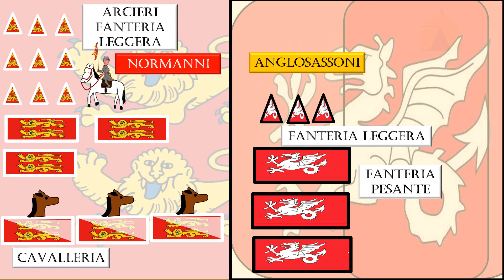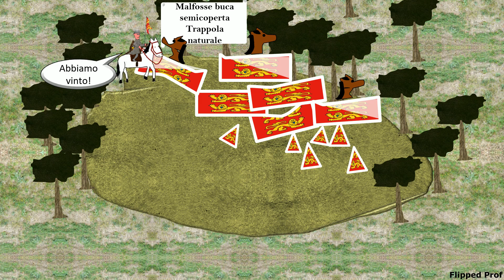La Battaglia di Hastings, 1066 l'ultima conquista dell'Inghilterra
Dedico al mio papà, venuto a mancare ieri mattina, il mio nuovo video didattico, questa volta spiego con i miei pupazzi che tanto lo divertivano e tanto ammirava, la Battaglia di Hastings in quanto mio papà era di discendenza normanna essendo nato in un paese praticamente normanno, Squillace, famiglia nella quale lui e tutti i componenti della sua famiglia biondi-tendenti al rosso con gli occhi azzurri. Da normanno ovviamente andava particolarmente orgoglioso del fatto che i suoi avi fossero riusciti a conquistare l'Inghilterra, gli ultimi a riuscirci. Spero che questo contenuto possa esservi utile a comprendere l'importanza di un evento che ha cambiato la storia, condivido con immenso piacere.
Capitoli
Introduzione alla Battaglia di Hastings
00:00 - 00:50 Introduzione
00:50 - 01:35 Chi furono i normanni?
01:35 - 01:56 Le ambizioni di Guglielmo
01:56 -  02:40 Aroldo tradisce Guglielmo
02:40 - 03:08 il vichingo Harald Hardrada
03:08 -  03:50 Harald Hardrad,  Tostig del Wessex e Guglielmo, nemici di Aroldo
03:50 - 04:28 La Battaglia di Stamford Bridge, la fine dei vichinghi
04:28- 05:42 I normanni sbarcano a Pevensey
05:42 - 07:22 Battaglia di Hastings, le forze in campo
07:22 - 07:45  Battaglia di Hastings, l'inizio
07:45 - 07:59  Inizia la battaglia di Hatings, gli arcieri normanni all'attacco
07:59 - 08:18 La fanteria pesante normanna all'attacco
08:18 - 08:40  La cavalleria normanna all'attacco
08:40 - 09:25 La falsa notizia della morte di Guglielmo
09:25 - 10:20  Annientamento dei sassoni esposti
10:20 - 10:56  Le finte ritirate normanne
10:56 - 11:16  La morte di Re Aroldo
11:16 - 11:35  normanni padroni della collina di Senlac
11:35 - 12:27  L'incidente delle Malfosse, intervento di Guglielmo, vittoria normanna
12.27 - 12:47  L'omaggio al Papa di Roma, lo stendardo di Aroldo
12:47 - 13:48 Conseguenze della Battaglia di Hastings
13:48 - 14:10 L'Arazzo di Bayeux
14:10 - 14:27  L'Incastellamento Inglese di Guglielmo
14:27 - 15:25  La fine dell'Old English
15:25 - 16: 15 Gli ultimi conquistatori dell'Inghilterra